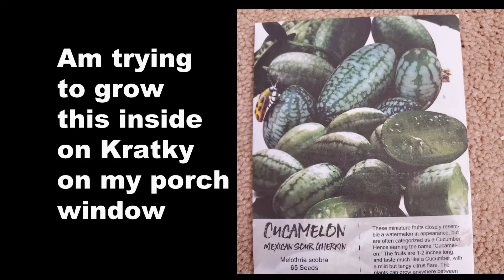Cucamelon indoors growing kratky hydroponics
Cucamelon indoors growing kratky hydroponics new project, am trying to grow this indoors and see the outcome. This plant was born in early February in Kratky method with Dyna-Pro solution. Hopefully, it will fruit I will update when I see some progress.